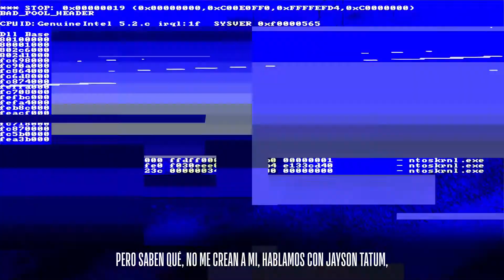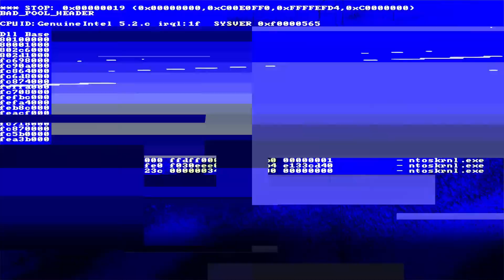2KFest: Las estrellas de la NBA hablan de moda dentro y fuera de la cancha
Zion Williamson, Anthony Davis, Ben Simmons y Jayson Tatum se reunieron en el 2KFest para hablar de moda dentro y fuera de la duela.